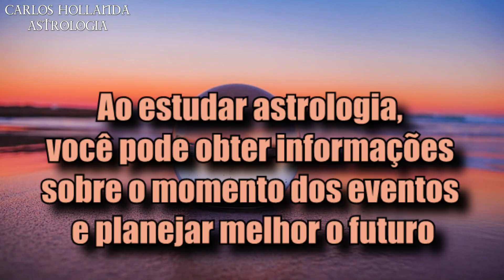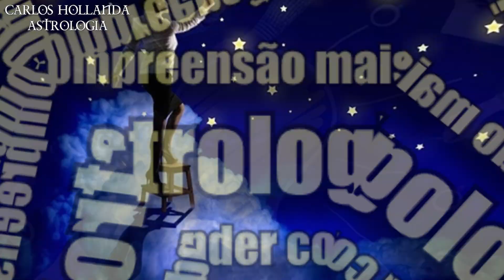10 RAZÕES PARA ESTUDAR ASTROLOGIA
Neste vídeo, você verá 10 RAZÕES PARA ESTUDAR ASTROLOGIA.
Conta nos comentários: por que você estuda astrologia?

☸️ JÁ FEZ O PEDIDO DO SEU MAPA ASTROLÓGICO EM VÍDEO?
Acesse e saiba mais detalhes.